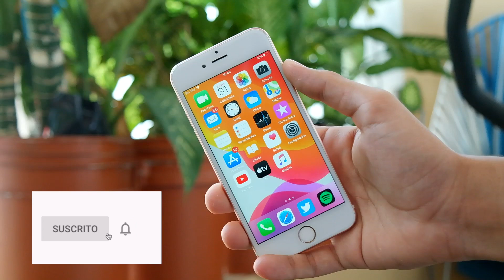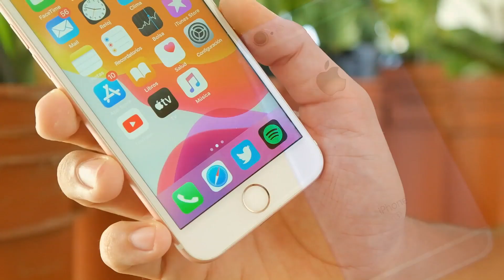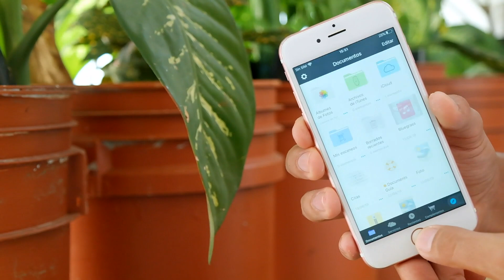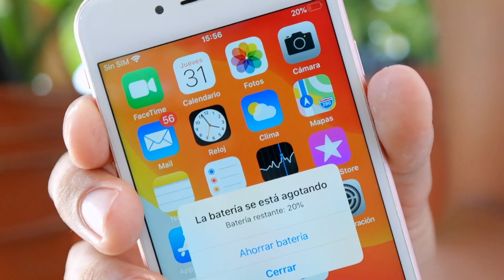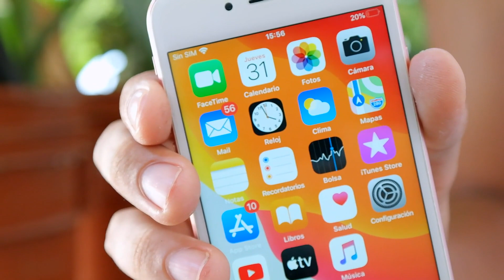iOS 13.2 en iPhone 6s, Test de batería & Rendimiento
Hablemos sobre cómo va iOS 13.2 en un iPhone 6s, sobre todo la batería...